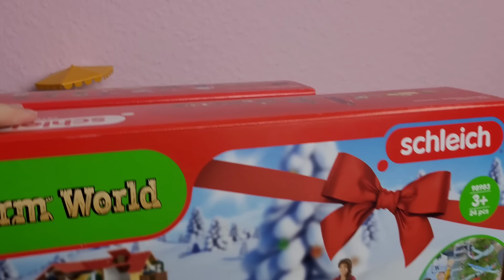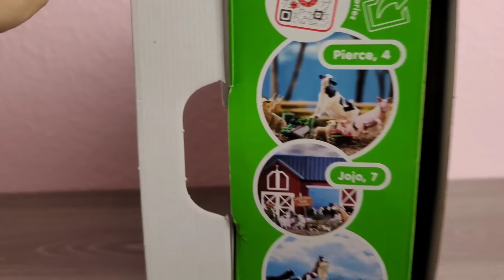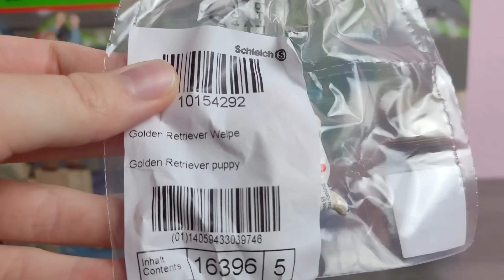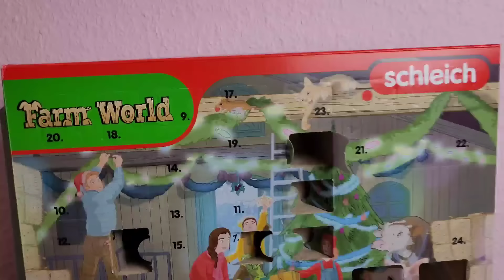SCHLEICH KALENDER ÖFFNEN 1 💗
Hey Leute 👋 In diesem Video packen wir gemeinsam einen kompletten Schleich Farm World Adventskalender aus 🥰

🎁 Fanpost/Wunschliste:
🔝 Meine Schleich Empfehlungen (Sachen aus meinen Videos):
► Reiterin Alina im Set
► Mobile Tierärztin
► Sarahs Campingausflug
► Das Schleich Haus
► Der große Stall
► Pferd Missy im Set
► Reitturnier Set
► Jenny im Set
► Pony Balou im Set

🎶 In meinen Videos verwende ich Musik von:

ISRC: USUAN1100843

 👉 AUCH AUF DIESEM KANAL GIBT ES REGELN:
- Keine Beleidigungen/Kein Mobbing

⚠️ ZUSÄTZLICHE INFOS:
- Keine Tauschpakete!
- Ich grüße nicht!
- Keine Fanpost!
ℹ️ NUR verlinkte Accounts sind offiziell und gehören mir! Wenn sich sonst jemand irgendwo auf anderen Social Media Plattformen oder Spielen etc. als Nonni#love ausgibt ist das zu 100% FAKE!

📧 Kontaktadresse:
(Nur für geschäftliche Anfragen, Privatmails werden nicht beantwortet!)